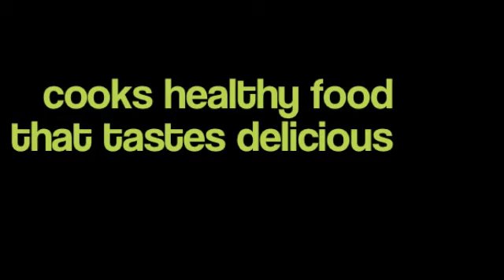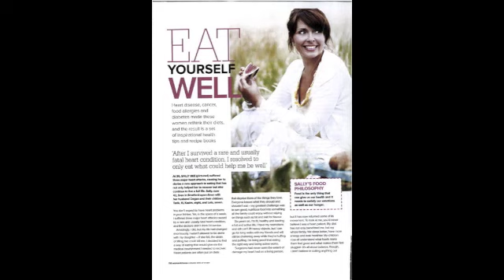Sally Bee Showreel 2012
Sally Bee's Rooster Roasties